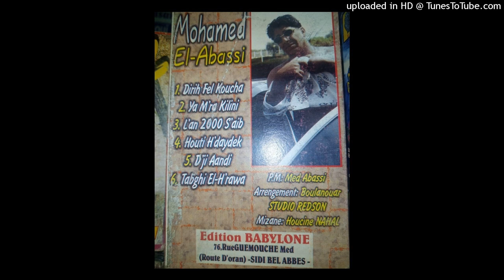MOHAMED EL ABBASSI - 04-L'AN 2000 S'AAIB